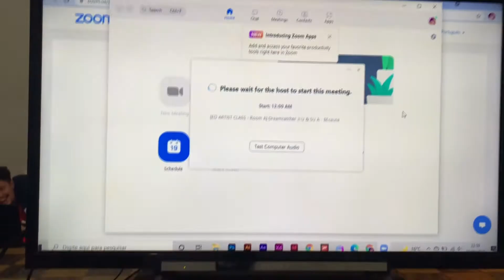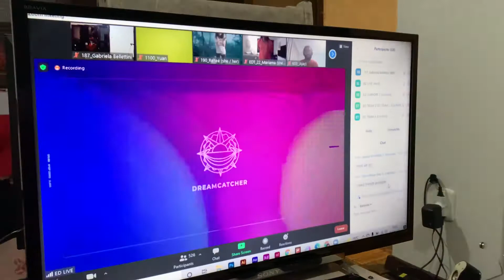FIZ AULA COM O DREAMCATCHER VLOG 9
Mini vlog do dia que tive aula com o grupo de kpop DreamCatcher, pra quem me conhece é um dos meus grupos favoritos e tive a chance de ter a aula pela EDK.